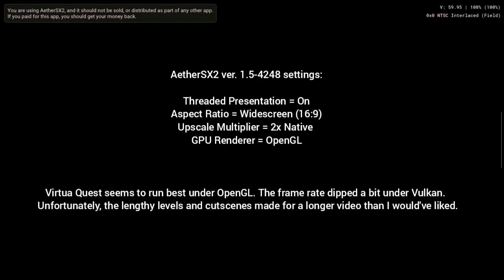Virtua Quest (PS2) : [Retroid Pocket 4 Pro ~ AetherSX2 1.5-4248]